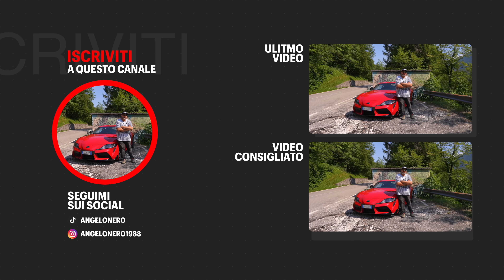HO TROVATO UNA JDM UNICORNO IN UN GARAGE! 😱IN VENDITA?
Ho scovato in un garage nascosto questo unicorno e vi racconto la sua storia e cosa voglio farne!